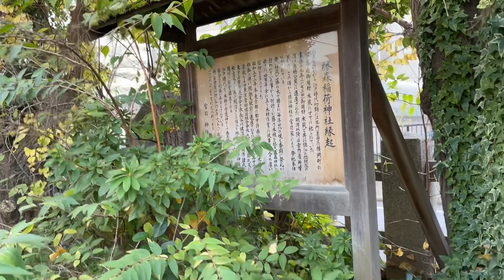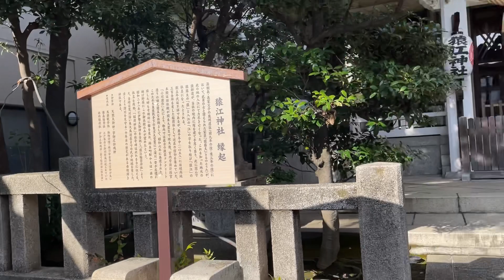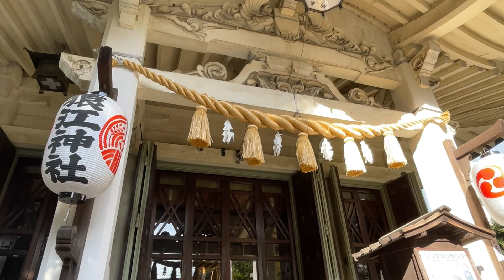【猿江神社/Sarue shrine】開運！国内最古のコンクリート造社殿/Good luck! Japan's oldest concrete building【アヒサガ/Find a duck】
出演：アヒル🐤

Cast: Duck 🐤

猿江神社/Sarue shrine
東京都江東区猿江2-2-17

ご由緒
一千年の由緒と国内最古のコンクリート造社殿

平安時代後期、源頼義・義家（八幡太郎義家）父子による奥州遠征（前九年の役）において、数々の奉勝を立てた家臣に『猿藤太』（さるのとうた）という武将がいた。
武勇の士と讃えられた人物であったが、此の地の入江で力尽きてしまった。
これを知った地元の漁師達が手厚く葬り、当社の境内に塚を建て葬った｡
此に因んで猿藤太の「猿」と入江の「江」の字を取り結び「猿江」の社名になったと伝えられる。
神社としての正確な創立年代は不詳であるが、康平年中（一〇五八）頃には近在の信仰を一身に集め、稲荷社として境内地五百余坪を有したという。
また江戸時代には、神仏混合の風潮により京都妙連寺の末寺妙寿寺の僧侶が別当職として奉仕し、寺の隆盛とともに其の名を知らしめたと云う。
亦　築七十余年を経ている、国内でも最古の部類に入るといわれる鉄筋コンクリート造りの御社殿は、旧社殿が関東大震災にて焼失後、昭和六年に宮内庁設計技官の設計により当時としてはとても珍しい頑丈優美な造りの神社として再建された。
このため大東亜戦争の東京大空襲にて、近隣一帯（深川）が灰燼に帰した時も奇跡的に難を免れ、錦糸町の駅からは一面の焼け野原に建つ御社殿が望めたという。
昭和二十一年に伊勢大御神を合祀し、社名を猿江稲荷神社より改称してからも「猿江のお稲荷さん」として親しまれている。
一千年以上の歴史をもつとされる由緒深き神社である。

history
1000 years of history and the oldest concrete building in Japan

In the latter half of the Heian period, there was a military commander named "Sarutouta" as a vassal who made numerous dedications during the Oshu expedition (role of the previous nine years) by the father and son of Minamoto no Yoriyoshi and Yoshiie (Yoshiie Yawata).
He was praised as a warrior, but he was exhausted in the cove here.
Local fishermen who knew this carefully buried it and built a mound in our precincts.
It is said that the company name of "Sarue" was created by combining the characters "Saru" of Tota Sarue and "E" of Irie.
The exact date of its founding as a shrine is unknown, but it is said that around the middle of the year of Kohei (158), the nearby worship was gathered together and the Inari shrine had a precinct of more than 500 tsubo.
In the Edo period, a priest of Myojuji Temple at Sueji Temple in Kyoto Myorenji served as a separate profession due to the mixed tendency of Shinto and Buddhism, and it is said that he made his name known along with the prosperity of the temple.

The reinforced concrete shrine, which is more than 70 years old and is said to be one of the oldest in Japan, was designed by the Imperial Household Agency design engineer in 1958 after the old shrine was destroyed by the Great Kanto Earthquake. It was rebuilt as a very rare, sturdy and elegant shrine.
For this reason, even when the neighboring area (Fukagawa) returned to the ash in the Greater East Asia War, it miraculously escaped the difficulty, and from the Kinshicho station, you could see the shrine building on one side of the burnt field.
Even after enshrining Ise Okami in 1945 and changing the company name from Sarue Inari Shrine, it is still known as "Sarue Inari-san".
It is a historical shrine with a history of more than 1,000 years.